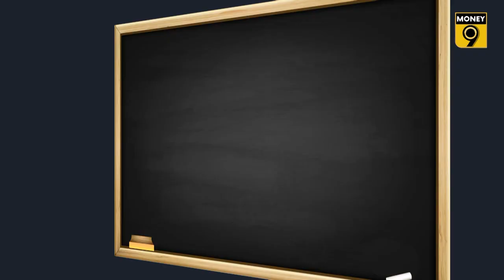BUDGET GURUKUL: સરકાર ઋણ ક્યાંથી લે છે? | બોરોઇંગ ઋણ | ઓફ-બોરોઇંગ